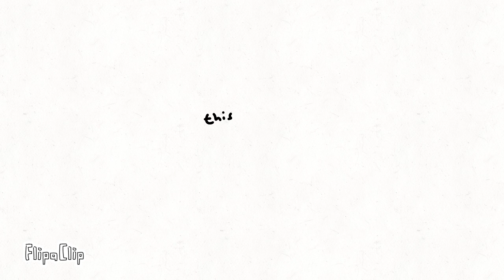item asylum be like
yes I make a part two no I'll not make a part two... WHICH SHOULD I CHOOSE??? YES OR NO?!?!?